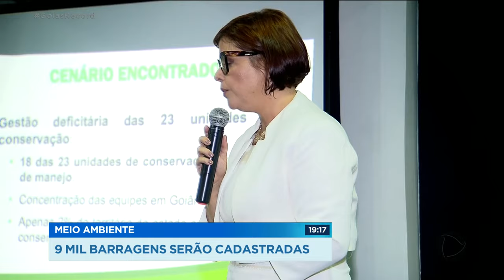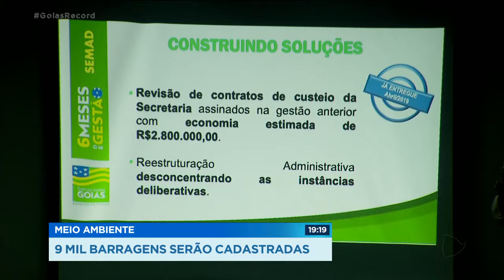MEIO AMBIENTE 9 MIL BARRAGENS SERÃO CADASTRADAS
A secretaria de meio ambiente mapeou barragens em Goiás, a partir de imagens de satélite. Foram identificadas cerca de nove mil represas. Boa parte delas sem licença.